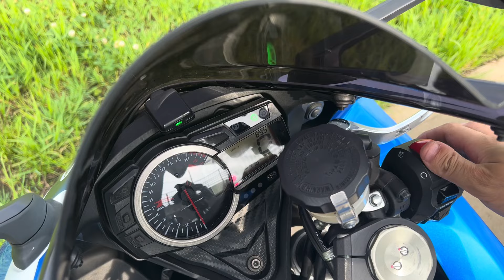GSX-R600 L1 純正マフラー アイドリング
変える前に録音